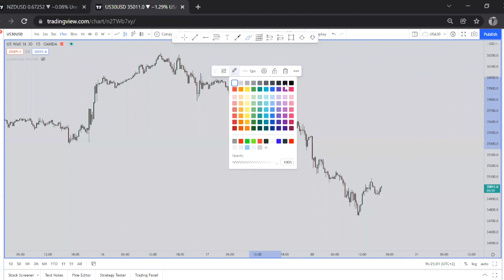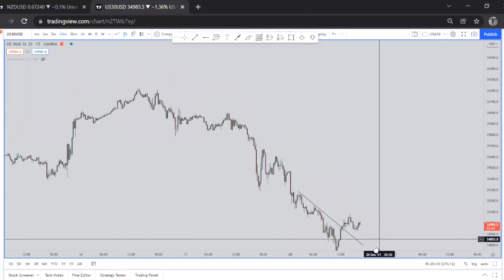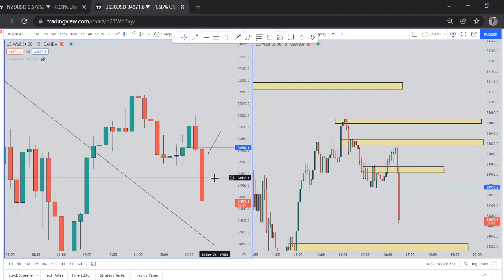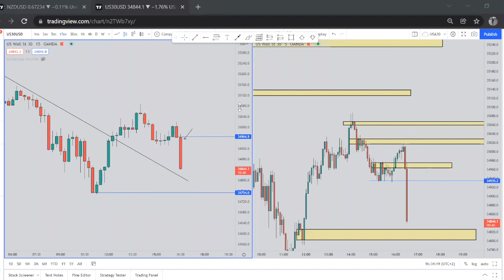Caught A Good Sell On FX Chasers Live Session-(MUST WATCH)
Each and everyday we hold two live sessions with our 3.0 members at Forex Chasers where our mentors share their trade ideas and take trades with our students. We are trying to show you a sneak peak of what happens on our 3.0 course. We make sure to hold our members by hand in their journey of trading. We hope that you have found this video valuable.